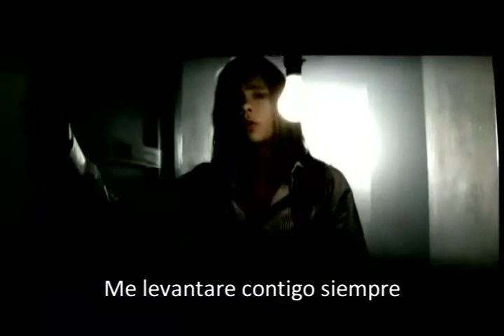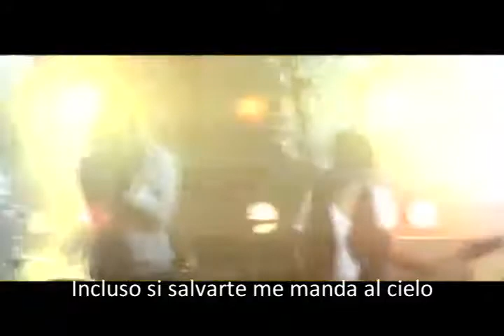The Red Jumpsuit Apparatus - Your Guardian Angel Español